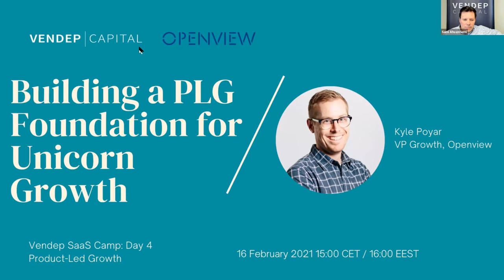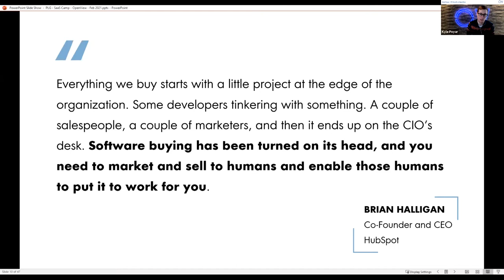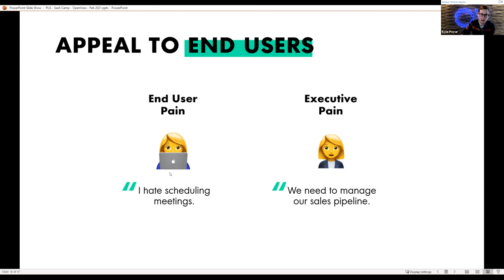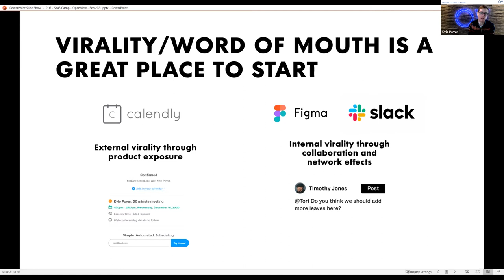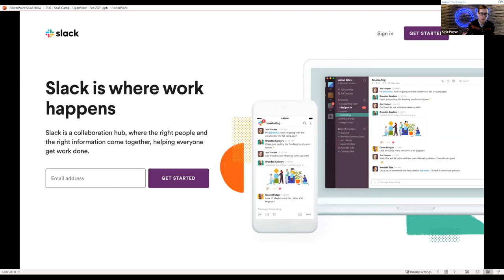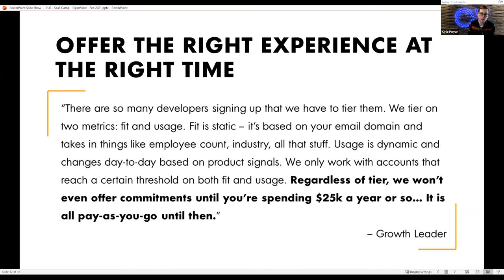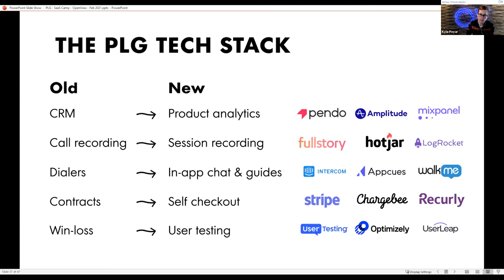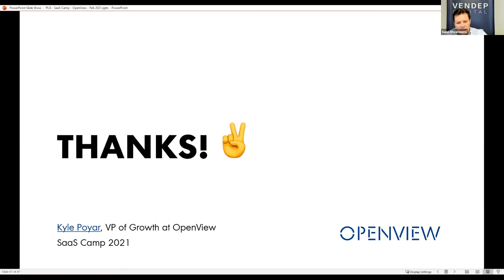Essentials of a PLG Foundation for an Early Stage SaaS Company with Kyle Poyar (Openview)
For Vendep SaaS Camp Day 4 Kyle Poyar (VP Growth at Openview) gets down to specifics on enabling product led growth in an early stage SaaS company. Session is hosted by Vendep Capital's Sami Ahvenniemi.

2:50 We're in an end user era
5:03 Examples of end user focus from SaaS companies
10:30 Four steps to product led growth
1) 11:24 Appeal to end users
2) 22:40 Value before paywall
3) 28:27 Customer success before sales
4) 34:12 Measure everything
36:42 User activation & metrics
41:03 Benefit of dedicated growth teams

Q&A
43:03 Can all products benefit from the PLG strategy?
44:50 Is it possible to apply a hybrid strategy based on eg customer segments?
48:28 How to define you're on track to implementing PLG?
53:57 Is there a difference between customer-led growth versus product-led growth?
55:05 Are there some special considerations as an open source company with PLG?